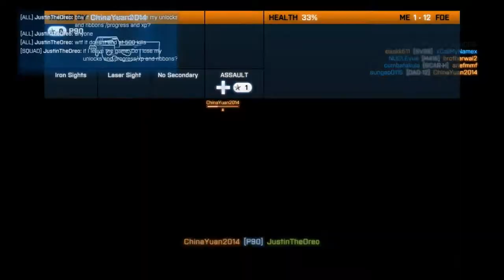Battlefield 3! Team Deathmatch w/ Questpoints aka ShotGunGuy1223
Hey Oreos, welcome to my very first Battlefield 3 PC video! I am really excited to have this game to play and record, because it is such a fun game, and I really like to record it. Plus it was (peaple say) better than batttlefield 4.

Skype: justinantony11
Minecraft Name: justinorial
Game Center: JustinBoy11